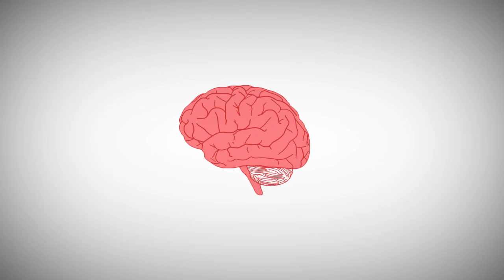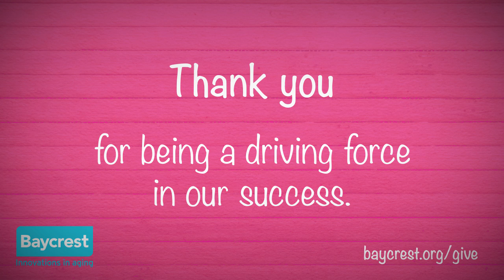Baycrest fun facts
On April 5, 2014 some 500 people participated in Game Night for Baycrest and raised more than $100,000. To help support our third party events, we created this video. Learn more about Baycrest and find out why donor driven events like Game Night are so critical to Baycrest.